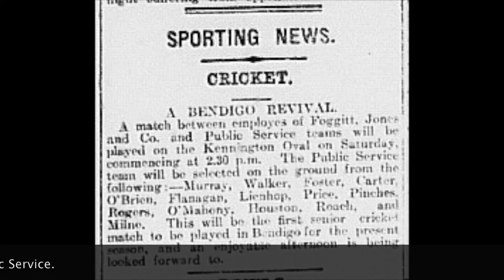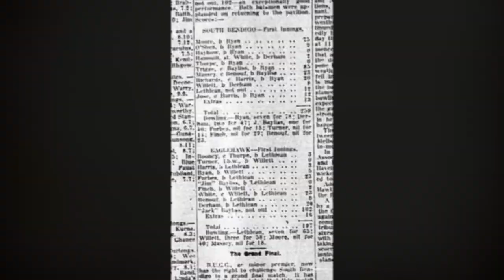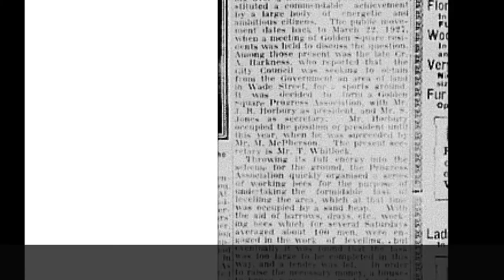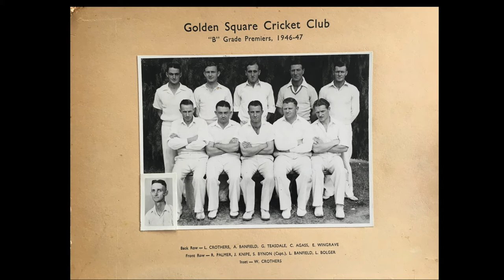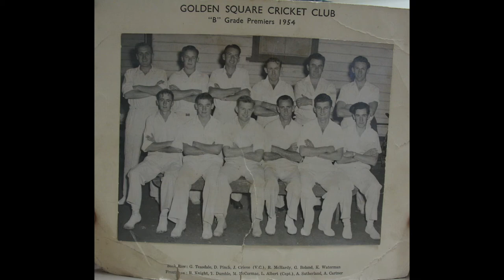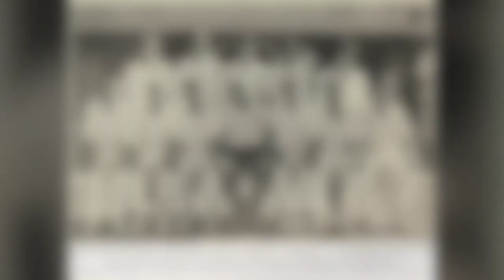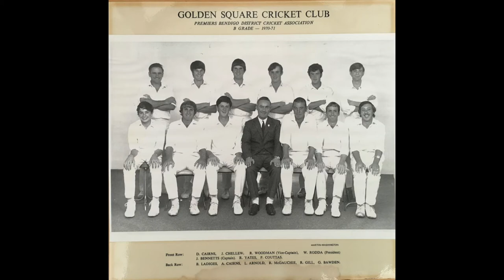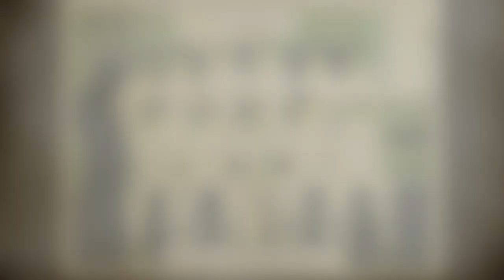GSCC 100 Years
A walk through 100 years of Golden Square Cricket Club.